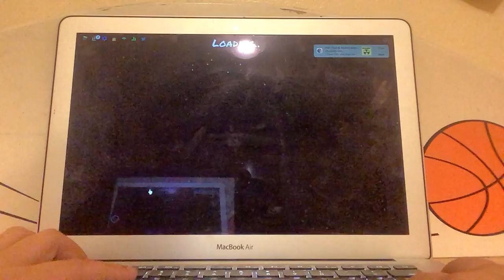Playing funky Friday with a fan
1v1ing a fan in Roblox funky friday